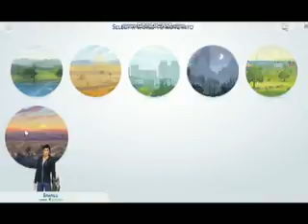The Sims 4 GFC&D EP 1 The New House